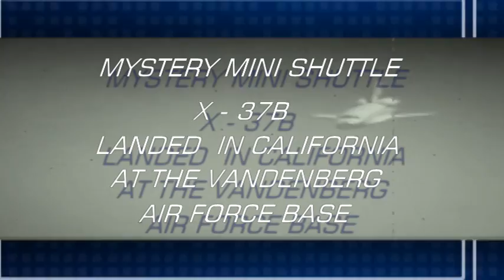X - 37B THE MYSTERIOUS MINI SHUTTLE LANDED IN CALIFORNIA JUNE 2012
Breaking News: The Mysterious Spacecraft X - 37b Landed today at the Vandenberg air force base in California after 469 days in orbit, the 29 feet in length and a 15 foot wingspan is considered a miniature version of the shuttle.